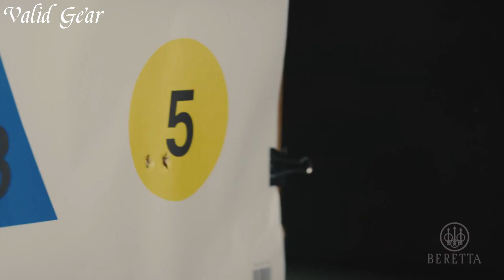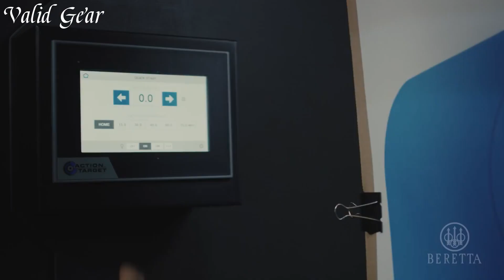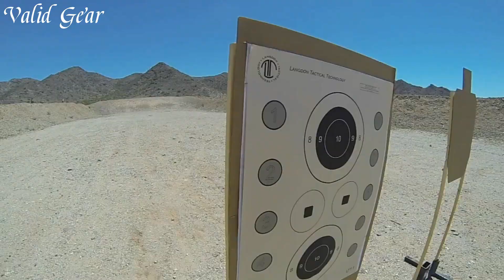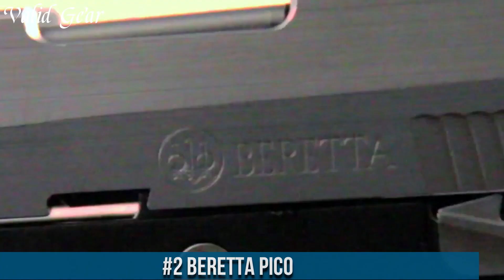8 Beretta Pistols Out Of The Box 2024!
➤ top 8 Best Beretta Pistols 2024 we listed in this video:

➤ 10. Beretta 92x rdo
➤ 9. Beretta 92FS
➤ 8. Beretta APX Carry
➤ 7. Beretta 92X
➤ 6. Beretta PX4
➤ 5. Beretta m9a4
➤ 4. Beretta 92X Performance
➤ 3. Beretta APX
➤ 2. Beretta Pico
➤ 1. Beretta PX4 Storm
Chapters
0:00​​​​ - Intro
00:49​​​ - Beretta 92x rdo
2:03 - Beretta 92FS
3:03 - Beretta APX Carry
3:57 - Beretta 92X
4:58 - Beretta PX4
5:55 - Beretta m9a4
7:02 - Beretta 92X Performance
8:13 - Beretta APX
9:20 - Beretta Pico
10:26 - Beretta PX4 Storm
Beretta pistols, a testament to Italian craftsmanship and firearm heritage, have earned a distinguished reputation for their quality and innovation. Rooted in over five centuries of excellence, Beretta has consistently produced pistols known for their reliable performance, ergonomic design, and exceptional accuracy. With a diverse range of models and calibers, Beretta pistols cater to law enforcement, military, and civilian needs. From iconic models like the Beretta 92 to modern designs incorporating cutting-edge features, these pistols exemplify a legacy of commitment to excellence. Beretta pistols continue to stand as symbols of reliability and timeless Italian craftsmanship in the world of firearms.

We hope you had a fantastic time watching our top 9 Best Beretta Pistols Pistols 2024 video.